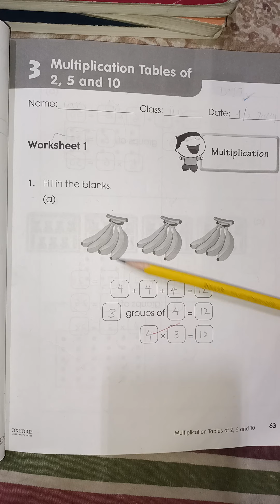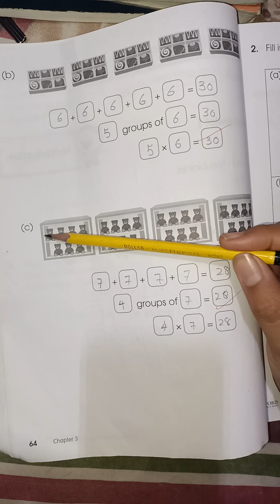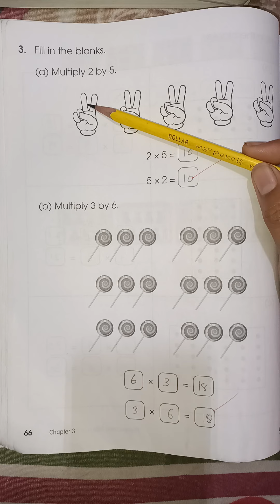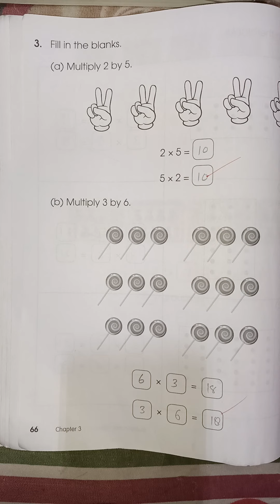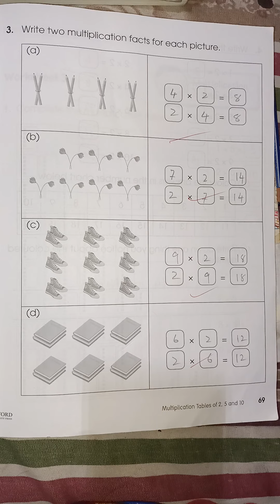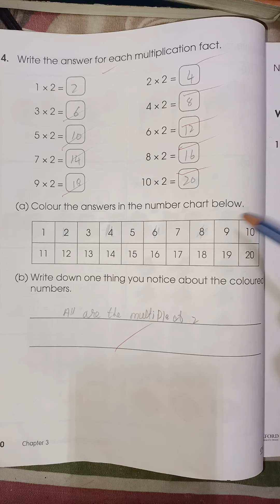Primary mathematics book 2A Chapter 3 Multiplication pg#63 to 70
visit kore video